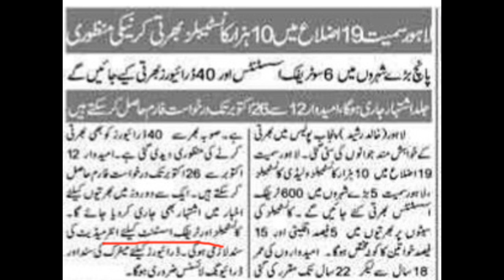Punjab police jobs 2020||Punjab Police constable lady constable jobs||Punjab police jobs update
In this video I am discussing about the new jobs of constable lady constable in Punjab Police.punjab police constable lady constable jobs 2020 have been announced.all the requirements have been completely discussed in this video.age limit for Punjab police.qualification required for Punjab Police and all other issues.